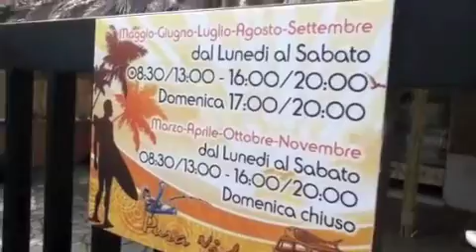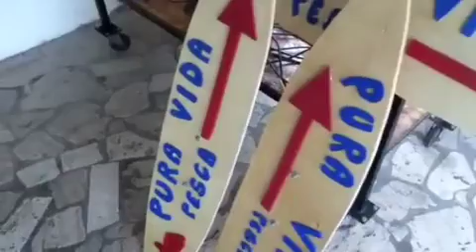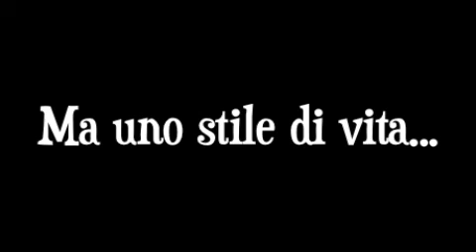promo puraVida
pura vida fishing shop viale marino 50 tor san lorenzo Ardea (RM)